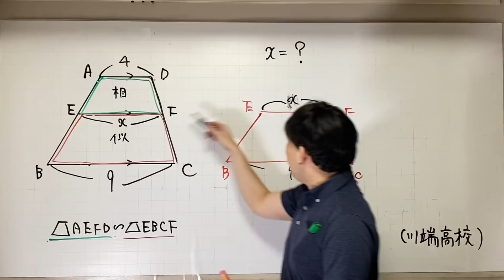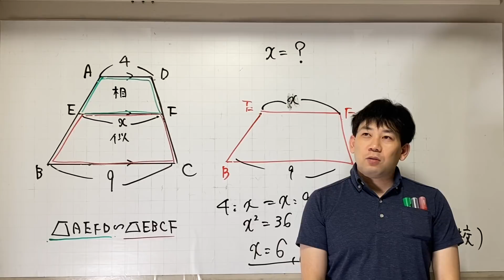台形の相似 気づけば一瞬！！（高校入試 数学）